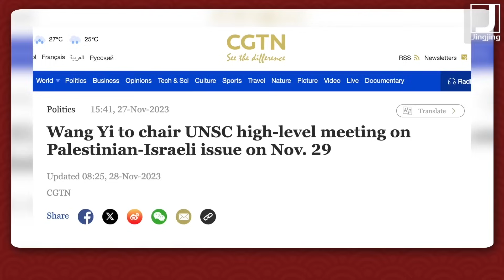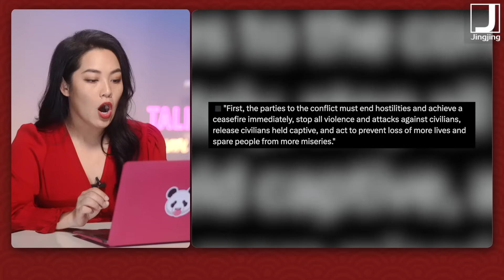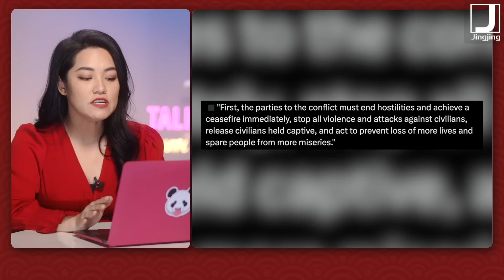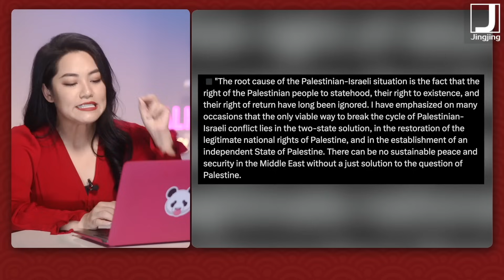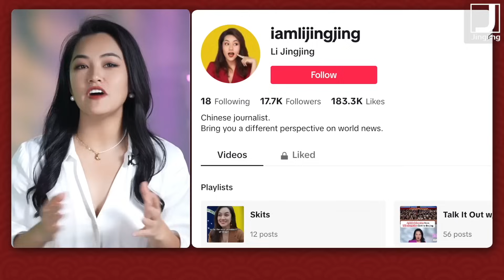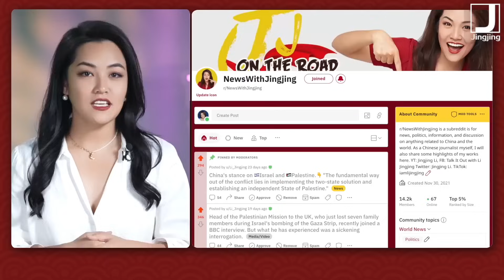Can China & BRICS solve the Israel & Palestine crisis? And why do Muslim nations trust China?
This video highlights China's recent efforts to solve Palestinian-Israeli conflicts, and discusses why Arab and Muslim nations trust China over Western countries on being a fair and trustworthy partner.
Joining me in the discussion are Yin Zhiguang, Professor of International Politics at Fudan University in Shanghai, and Hussein Askary, West Asia Coordinator of the Schiller Institute in Sweden.

Timestamp:
00:00 - 01:30 Highlights of this episode
01:31 - 05:25 China's efforts
05:26 - 13:05 Can China & BRICS solve the Israel and Palestine crisis?
13:06 - 20:00 Why do Muslim nations trust China?
20:01 - 28:00 BRICS as an alternative
28:01 - 33:07 India's role
33:07 - 34:57 Sign up to my newsletter!